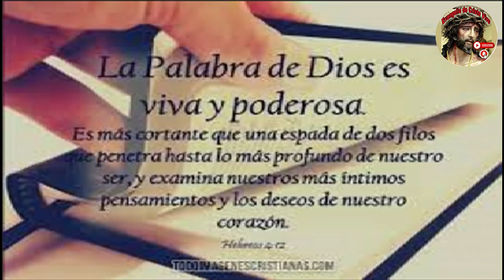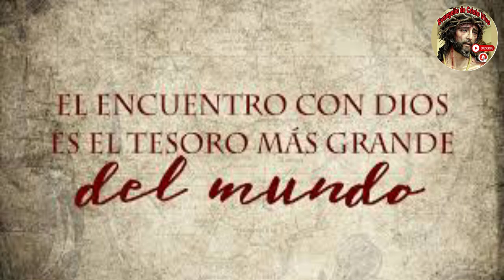Evangelio De hoy Viernes 12 De Julio Del #2024 Rev.